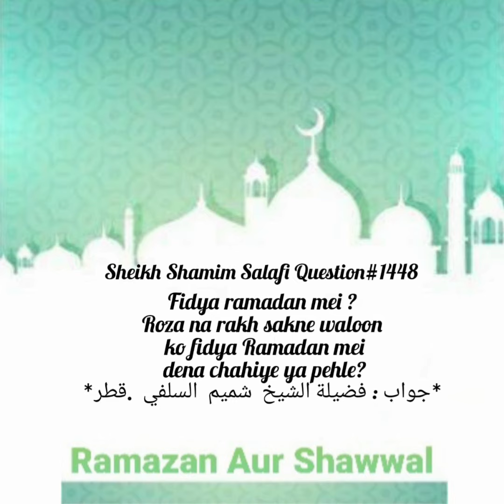Ramzan Ka Roza Bhure(Old)Log Ya Bemar Log Na Rak Sake To Onka Fadiya Ramzan Min Dy Ya Ose Phely?1448